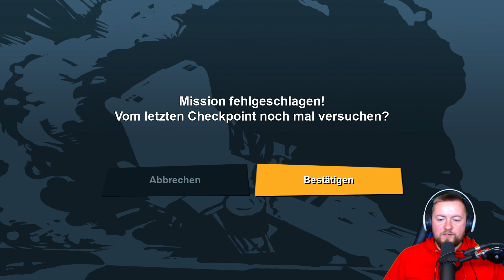[WIR SBIELA"EN"] GTA 3 REMASTERED 🚗 [020] [4K] - [TAUSCHGESCHÄFT]🚗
« GTA 3  »
Nostalgischer Rückblick einer Legendären Spiel-Saga ★ RockstarGames ★

GTA 3 Remastered

Alles beginnt in Liberty City. Grand Theft Auto III macht mit seinem revolutionären Ansatz einer frei erkundbaren Spielwelt, in der Sie sich mit jedem anlegen können, die dunkle, fesselnde und skrupellose Unterwelt zu Ihrem Spielplatz – wenn Sie sich trauen, in sie einzutauchen.

Willkommen in den 80ern. Im Jahrzehnt der wilden Frisuren und der pastellfarbenen Anzüge spielt die Geschichte eines Mannes, der sich seinen Weg an die Spitze der Welt des Verbrechens bahnt. Grand Theft Auto kehrt zurück mit Tommy Vercettis Erzählung über Betrug und Vergeltung in einer in Neonlicht getränkten, tropischen Stadt voller Exzesse und unzähliger Möglichkeiten.

Vor fünf Jahren hat Carl „CJ“ Johnson es geschafft, den Problemen von Los Santos zu entkommen – einer Stadt im Staat San Andreas, die in Bandenkriegen, Drogen und Korruption zu versinken droht. Wir schreiben nun die frühen 90er. CJ muss zurück – seine Mutter wurde ermordet, seine Familie ist auseinandergebrochen und seine alten Freunde sind drauf und dran, auf direktem Weg ins Verderben zu schlittern. Doch kaum zurück in seiner alten Heimat hängen ihm einige korrupte Cops einen Mord an, was CJ zu einer Reise zwingt, die ihn durch ganz San Andreas führt, um seine Familie zu retten und die Straßen in diesem nächsten Teil der Reihe, die alles verändert hat, unter seine Kontrolle zu bringen.

Drei ikonische Städte, drei epische Geschichten. Spiele die Klassiker der ursprünglichen Grand Theft Auto Trilogy: Grand Theft Auto III, Grand Theft Auto: Vice City und Grand Theft Auto: San Andreas, die ein ganzes Genre bestimmt haben und nun für eine neue Generation umfangreich und weitgreifend überarbeitet wurden – mit brillanter neuer Beleuchtung und Umgebungsverbesserungen, hochaufgelösten Texturen, erhöhter Sichtweite, Steuerung und Zielmechanik im Stil von Grand Theft Auto V und vielem mehr, um diesen geliebten Welten mit noch nie dagewesenem Detailreichtum neues Leben einzuhauchen.

«WIR SBIELA"EN" GTA 3 Remastered »
Rockstar-Games mäßige Gangster Tour mit  SBIELA (2022)

Unterstütze die Entwickler und spiele GTA 3 Remastered selbst!